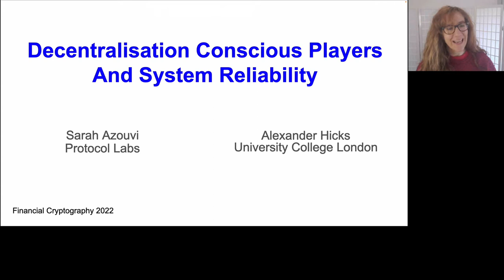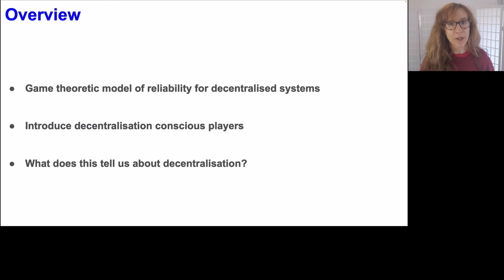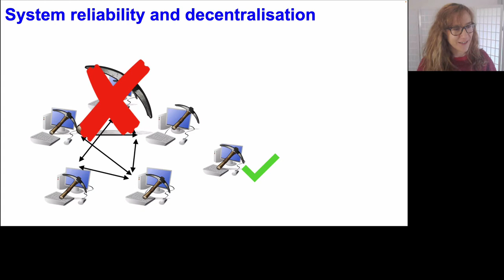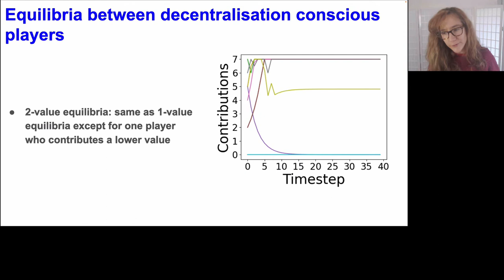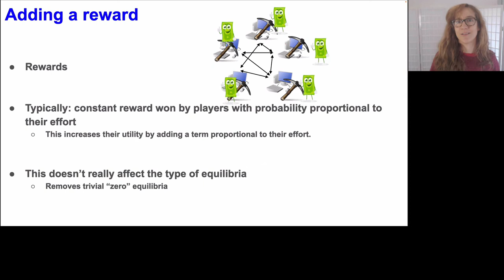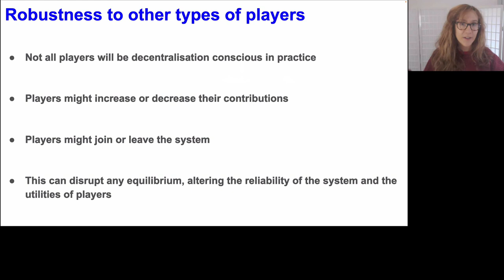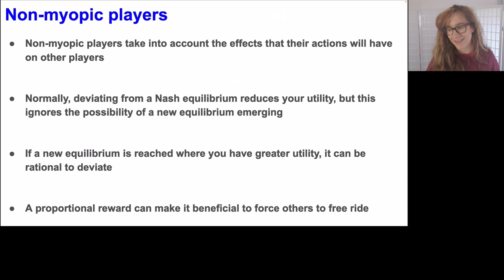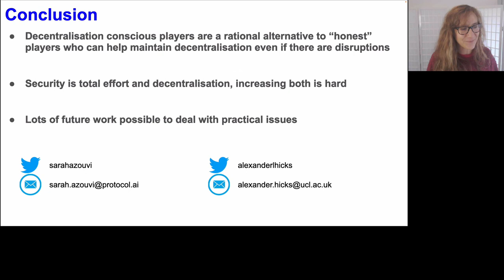FC22: Decentralization Conscious Players And System Reliability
Paper by Sarah Azouvi, Alexander Hicks presented at Financial Cryptography and Data Security 2022.